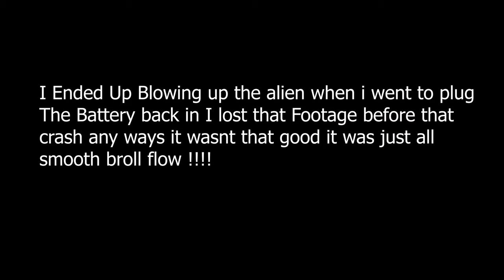Prepping For Cranes Blvd !!!!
Me and buddah met up & flew some Tower Cranes getting ready for crane blvd with 5 tower cranes and 1 crawler this weekend STAAY TUNED FOR THAT VIDEO I also will be dropping kiss videos out as well!

4s-1300-mah-14-8v-80c-lipo-xt60?aff=12

   PROPS
  Cyclones 5045 &  5046

         XHOVER WIN5
   RaceFlight Revolt V3 FC
   RaceFlight  BOLT 4in1 ESC V2
      Motors :
    Tmotor F40 V3 2600kv
      Camera
    RunCam Split!!!

4s-1300-mah-14-8v-80c-lipo-xt60?aff=12

        PROPS:
 Cyclones 5045 &  5046